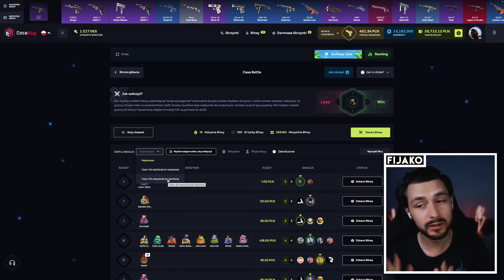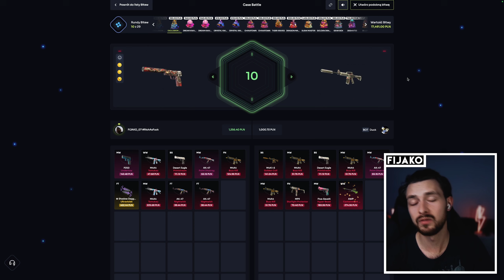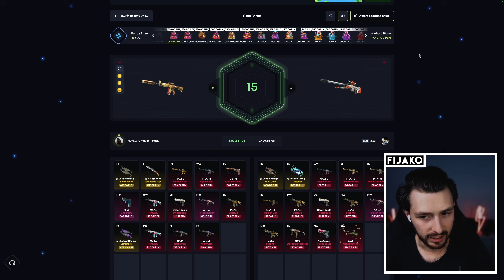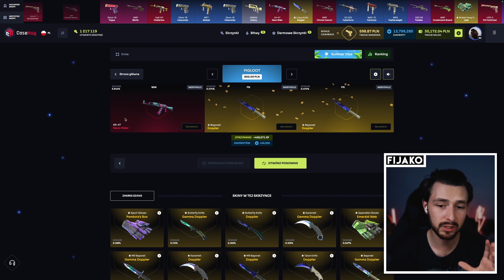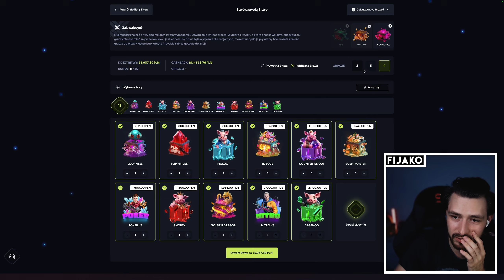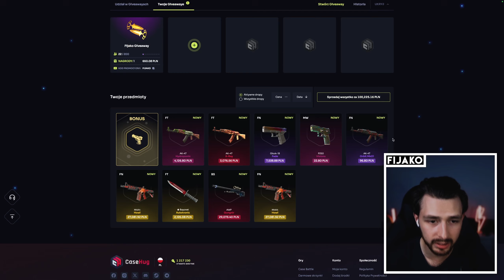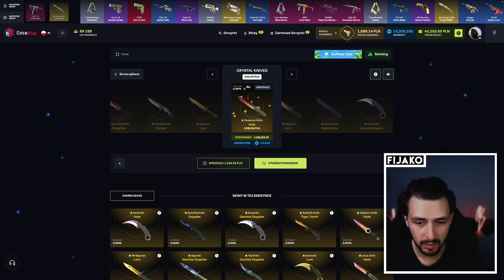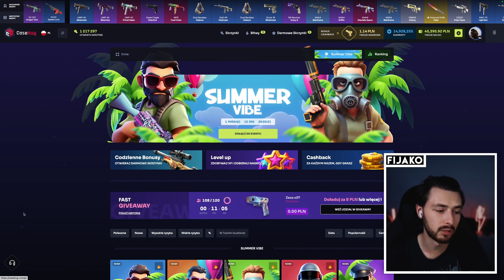SKOPIOWAŁEM NAJDROŻSZE BITWY I WYGRAŁEM!